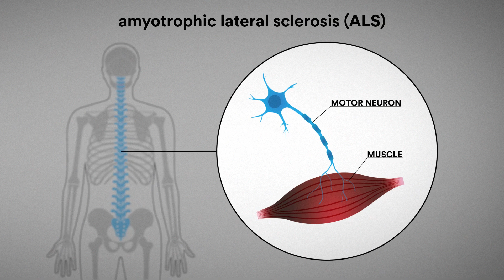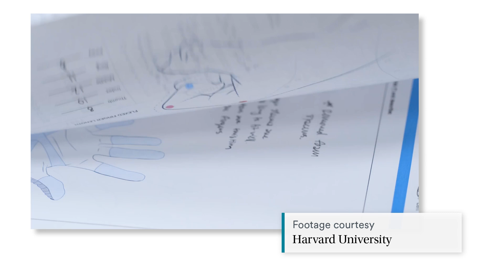Developing "wearable robots" for people with ALS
A team of engineers at Harvard University is developing wearable robots that may someday help patients with neurodegenerative disease. A device that assists with movement could be very beneficial for patients with limited mobility, such as those with ALS, a disease that affects the neurons in the brain responsible for motor control.

John Goodson practiced medicine for nearly five decades at Mass General Hospital. He also has ALS. Last year, John participated in a trial at Walsh's lab, helping his team to prototype other wearables. But as his condition worsened, he reached out to Walsh for a device that could help him eat.